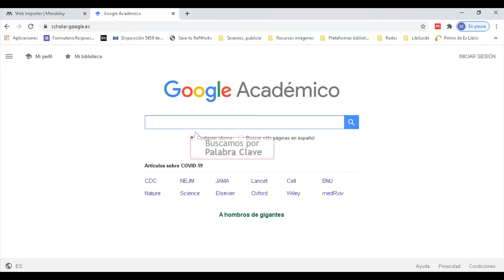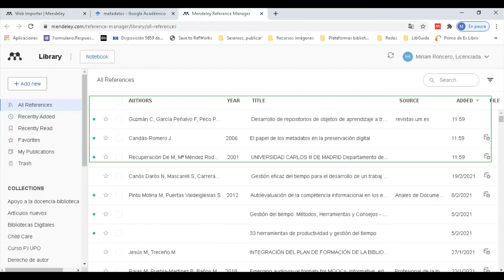Cómo importar referencias desde Google Académico a Mendeley 2021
En este tutorial se muestra cómo importar las referencias localizadas en Google Académico a tu biblioteca de Mendeley versión 2021, utilizando la extensión Mendeley Web Importer.